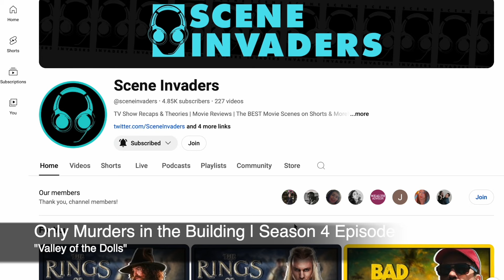Only Murders in the Building Season 4 Episode 7 Recap / Review & Theories | THE WESTIES!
Dan & Jules recap and react to Episode 7 in Season 4 of Only Murders in the Building called "Valley of the Dolls". How did you enjoy this Episode? Do you have any theories yet? Who killed Sazz? Is she actually alive? Drop your theories below to be featured in future videos!